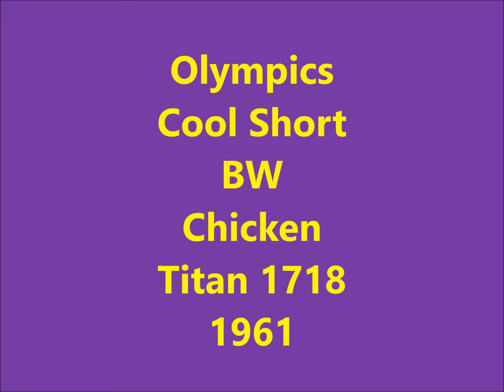Olympics - Cool Short / Chicken - Titan 1718 - 1961